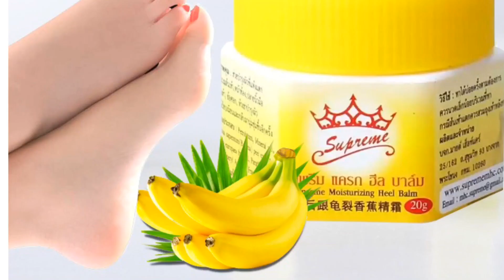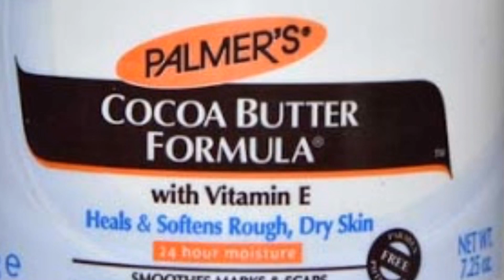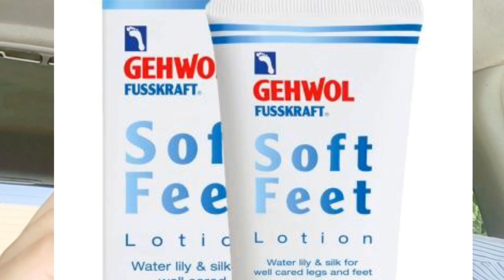افضل الطرق الطبيعية والكريمات لعلاج جفاف وتشقق القدمين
ستتعرف فى هذا الفيديو على طرق العلاجات الطبيعية والكريمات والمرطبات لعلاج جفاف وتشقق القدمين   | دكتور طارق تركى -  الواتس اب  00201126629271

يمكنك متابعتنا على مواقع التواصل الاجتماعى
يمكنك ايضا مشاهدة هذه الفيديوهات

10 قوانين للحفاظ على معدل السكر الطبيعي في الدم!  | 10 طرق للحفاظ على نسبة السكر بالدم

10 خطوات تساعد جسمك على التخلص من السكر الزائد | تخلص من السكر الزائد فى جسمك بكل سهولة

لاتبخل على غيرك بهذه المعلومات